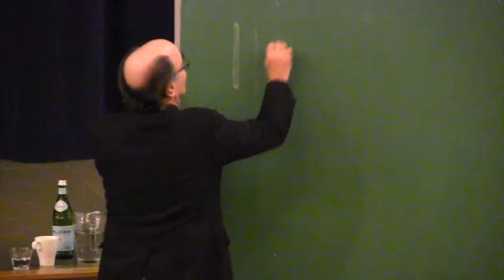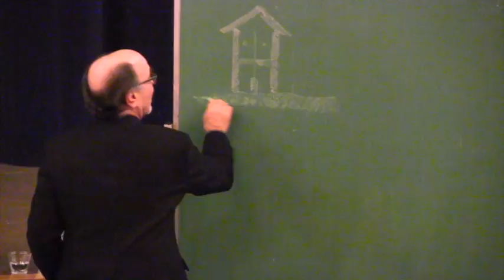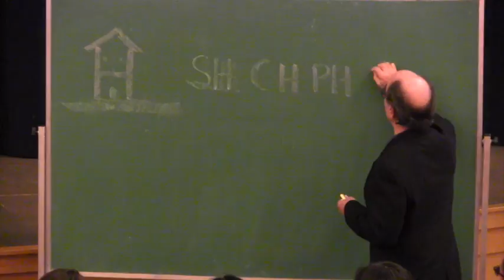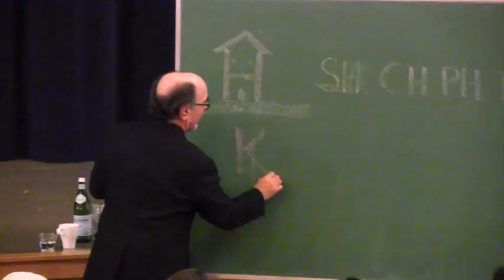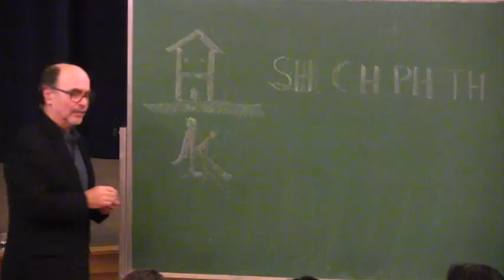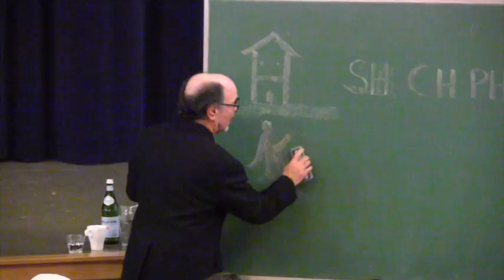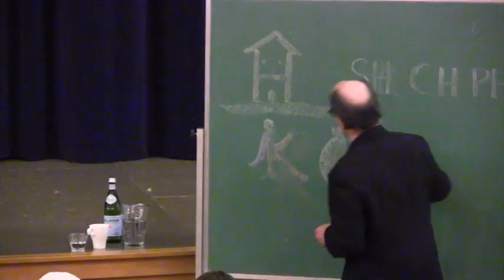Understanding Waldorf Education with Jack Petrash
A talk at Green Meadow Waldorf School by veteran Waldorf Teacher Jack Petrash